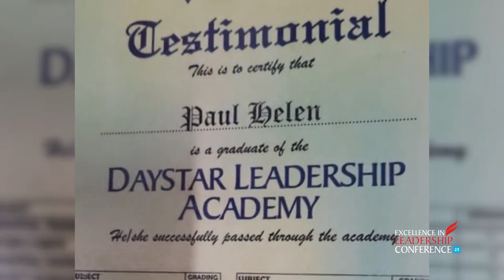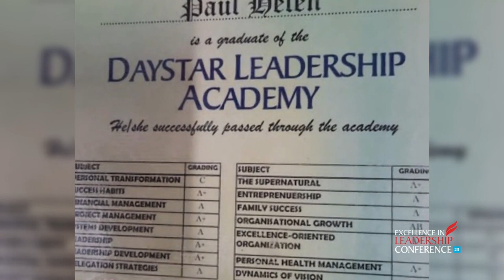Comedian Dr. Helen Paul Tells Her Story - Made from Rejection || Excellence in Leadership Conference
She is an entertainer, thespian, actress, comedian, and college professor.
Her story is inspiring and a reminder that God's still got us.
May your spirit be lifted not to give up on life as you listen and be blessed as you do so.